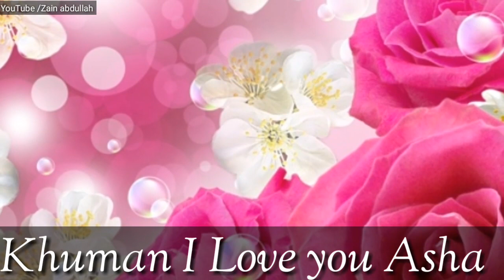Asha Khuman name WhatsApp status ❤💟❤💟❤❤❤❤💟❤❤